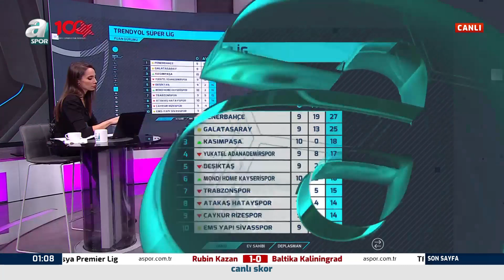Mehmet Özcan: "Galatasaray'ın Puan Kaybetme Lüksü Yok"